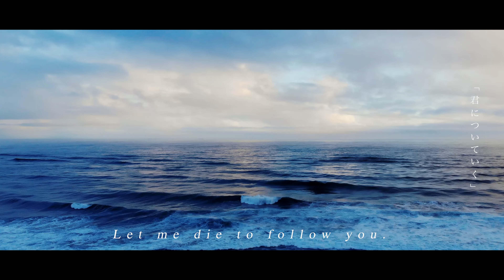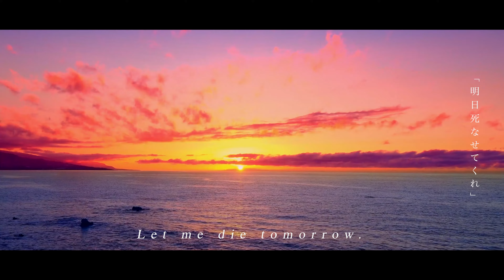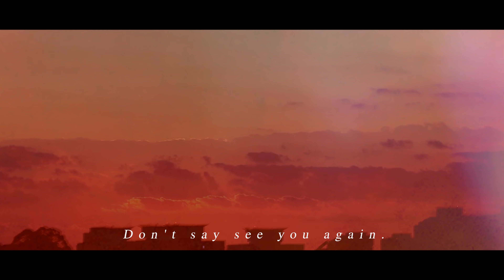SheeSawHarm - equinoctial (Official Lyric Video)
作詞作曲：m.m.
Video : maetaku
Mix.Mastering ：丸山漠 (a crowd of rebellion)

炉を灯す血肉に
ジュブナイルは応えない
いつか必ず訪れるなら
終幕を下す、この手で。

地続きの後悔と
命の重さに押し潰されそうなあの海の

彼岸にはもう何も無い

(Shall we)

Die tomorrow I'll die to follow you
望む程、息を吐く死骸から
沈まぬ陽を連れ去って　(Let me)
Die tomorrow
Let me die to follow you
乾いた海底に浮かぶ目は
まだ明日を待っていたんだ

黎明、夢模様。
漣が攫った君の轍
残照を纏うあの海になれたとて
もう抱きしめられはしない

擦れ違い夜鷹の喧騒に足運び狂って
月の裏側の地図はとても正しいから
「生きている」とも言えない
君を惑わせられたら

地続きの罪業と
悲劇の理想に映し出されていたあの海の

彼岸にはもう何も無かった
何も無かった何も無かった
嗚呼

Shall we

Let me

Die tomorrow I'll die tomorrow
望む程、脈を打つ死骸から
夕凪を進めないで　(Let me)
Die tomorrow
Let me die tomorrow
乾いた海底で浮かぶ
死んだ目で祈るただ一つの救い

(黎明、夢模様。
此岸に並ぶ朧気な光の粒は
まだあの頃の純朴を称えていた)

Never end even if life has end
Never end Never end

Don't say see you again

日本詞screamo
SheeSawHarm (シーソーハーム)

New EP 「Karm even Falls」各種サービスにて配信中